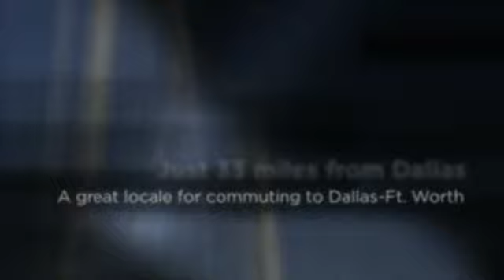Brad McKissack - Corinth, TX